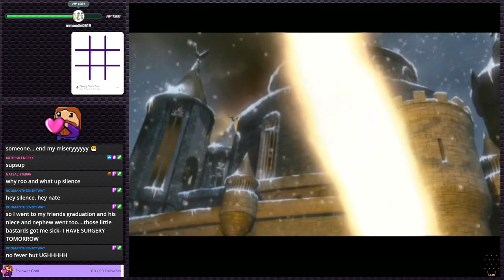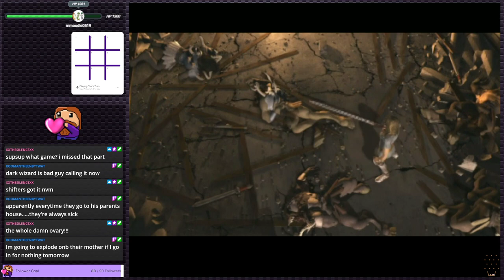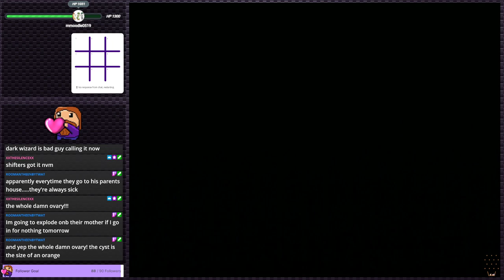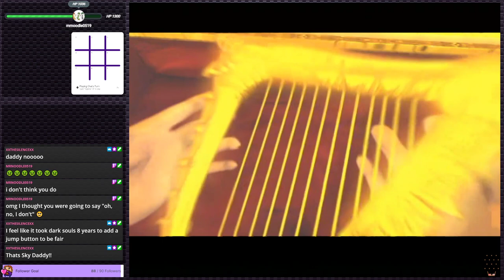Shifters - Is this Animorphs? | PS2 Gauntlet #88 (Twitch VOD)